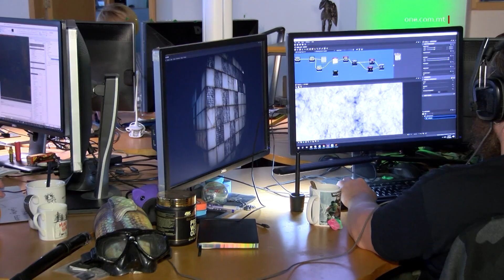TITWETTAQ WIEGĦDA ELETTORALI OĦRA LI TOLQOT IL-PROPRJETAJIET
ONE.COM.MT • Il-Gvern ħabbar skema ġusta u ta’ simplifikazzjoni għal persuni li skoprew li parti żgħira mid-dar tagħhom kienet f’xi żmien mibnija fuq art tal-Gvern.

Waqt konferenza tal-aħbarijiet indirizzata mill-Ministru għall-Ekonomija, il-Fondi Ewropej, u l-Arijiet, Silvio Schembri, qal li b’hekk qed titwettaq wegħda elettorali oħra fl-ewwel ftit xhur ta’ din il-leġiżlatura.

Huwa spjega li, sa issa, f’dawn il-każijiet ġenwini kien ikun hemm bżonn li joħroġ tender biex il-parti tal-proprjetà inkwistjoni tinxtara mis-sid skont il-prezz tas-suq preżenti, minkejja li l-proprjetà tkun inxtrat għexieren ta’ snin qabel.

SILVIO SCHEMBRI
MINISTRU
“Minflok proċedura ta’ tender, prezz fiss għal dik il-proprjetà wara li, ovvjament. isiru l-verifiki kollha li hemm bżonn li juru li dik verament turi li hija parti minn dik il-proprjetà, bħal parti minn ġnien, parti minn kamra, parti minn parapett, li mbagħad tinħadem b’rata fissa ta’ €200 kull metru kwadru għal skop residenzjali u €400 għal kull metru kwadru għal skopijiet oħrajn.”

Min-naħa tiegħu, il-Kap Eżekuttiv tal-Awtorità tal-Artijiet, is-Sur Robert Vella, qal li din hija biss waħda minn numru ta’ skemi ta’ simplifikazzjoni li qed taħdem fuqhom l-Awtorità.

Dawn l-iskemi se jkomplu jissimplifikaw u jagħmlu l-ħajja tan-nies aktar faċli sabiex ikunu jistgħu jużaw il-proprjetà tagħhom kif jixtiequ.

ROBERT VELLA
IL-KAP EŻEKUTTIV TAL-AWTORITÀ TAL-ARTIJIET
“Għamilna din l-iskema proprju biex ħafna nies u ħafna familji li ma jistgħux ibigħu l-proprjetà tagħhom jew inkella jagħtuha donazzjoni lit-tfal, ikunu jistgħu jnaddfu t-titlu bi ftit flus.

Intant, ftit jiem biss qabel il-Baġit, ġiet sostnuta l-ħidma tal-Gvern biex jara li l-ekonomija f’pajjiżna tibqa’ miexja b’ritmu tajjeb, fosthom billi jinħolqu industriji ġodda bħalma qiegħed isir fl-oqsma tal-e-sports, tal-video game development, tal-blockchain, u tal-crypto, fost teknoloġiji oħra.